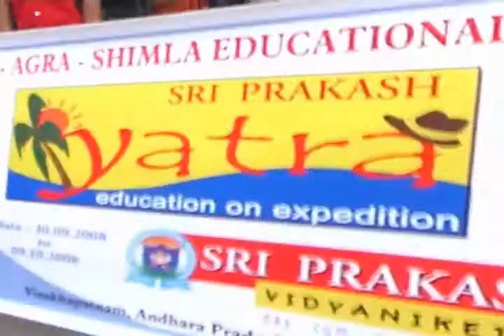YATRA 08-09.f4v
SRIPRAKASHITES VISIT NORTH INDIA. DELHI,AGRA,SHIMLA,CHANDIGARH  ARE THE VISITED PLACES.